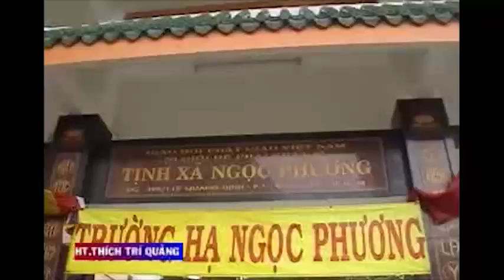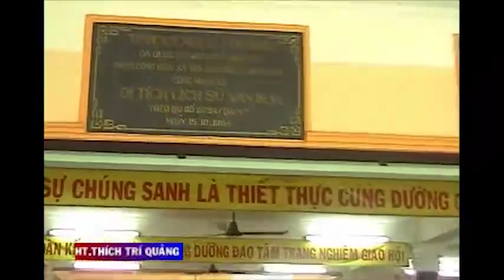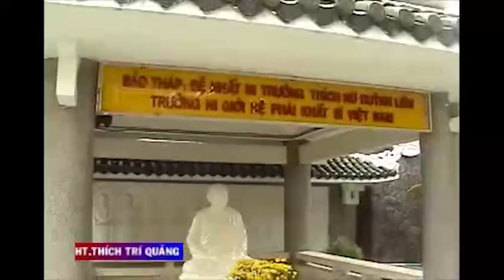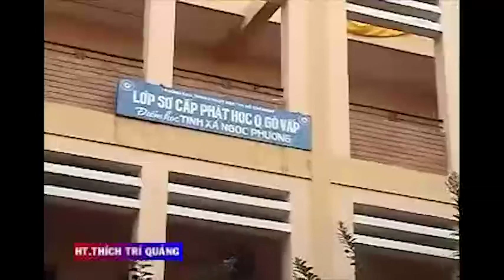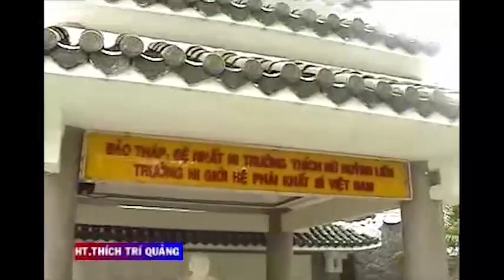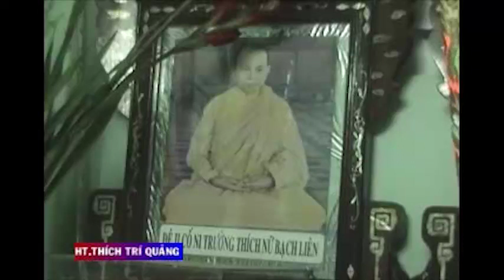Tương Kính - Pháp Âm Thầy Thích Trí Quảng